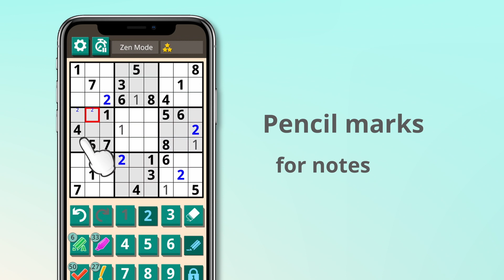Sudoku classic 202302 Trailer en gradient